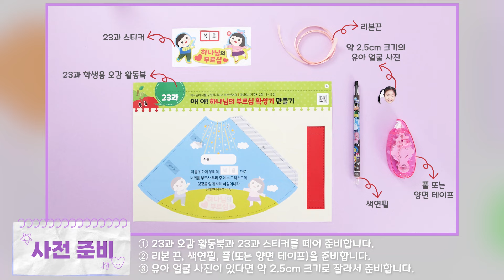23과 영유아부 오감활동영상-4과정 2학기 하나 바이블